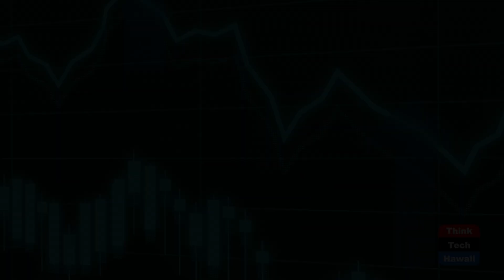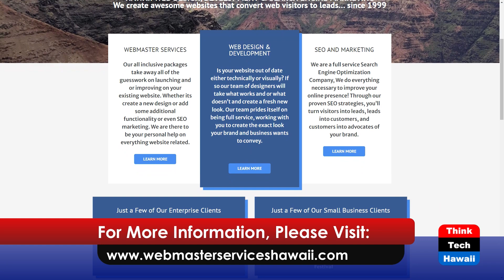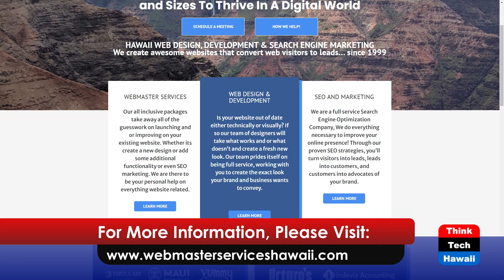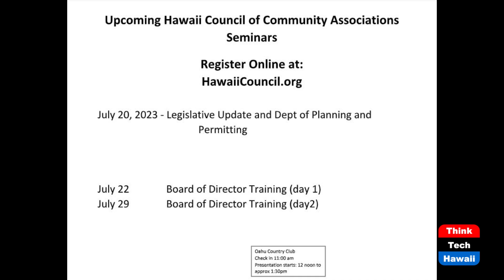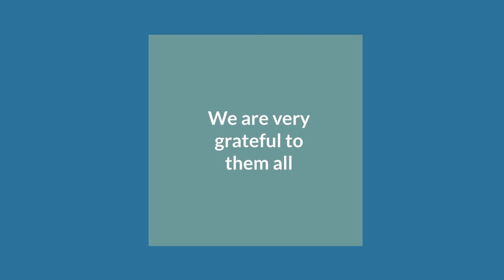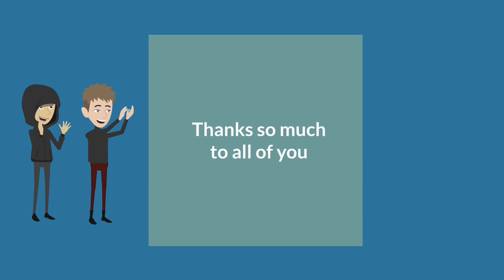Condo Emails and Websites (Condo Insider)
Condos Need Specific Email Accounts.  The host for this show is Raelene Tenno.  The guest is Gary Wells.

Our discussion today is on emails and Association websites. There's changes that are or are about to happen: requiring Association-specific user names and emails.  Benchmarking requires it, and the next could be our Association registration. Websites are a valuable way of maintaining or getting information out, not only to prospective buyers but to your owners and even tenants.  Some Associations already have websites with a specific email, but for those that do not, they should consider it soon. Emails should have longevity, meaning it will remain the same for many years and not change with changes in site management.  The entity that is hosting and the maintenance of the website are other important components and a part of our discussion.

Underwriters:
Michael Sklarz
Catherine L. Cooke and the Cooke Foundation
Hawaii Energy
Hawaii Energy Policy Forum
Hawaiian Electric
Galen Ho of Immersive Worlds
Kamehameha Schools
Miner Foundation